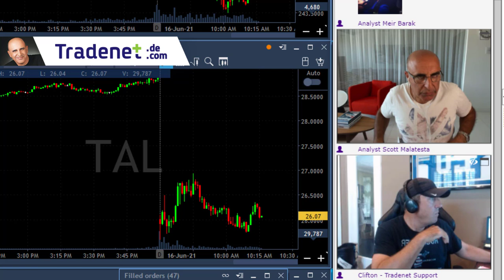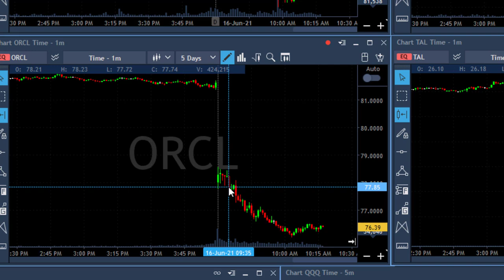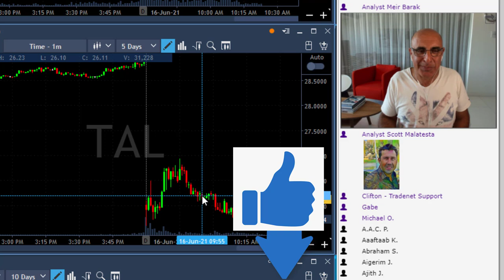PRICE SPIKES: WHERE TO PLACE YOUR STOP LOSS??